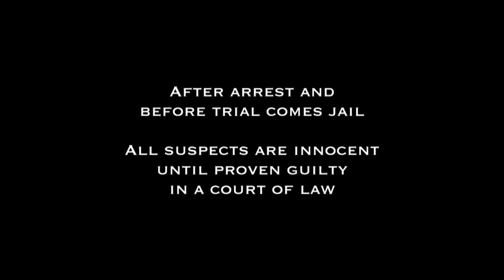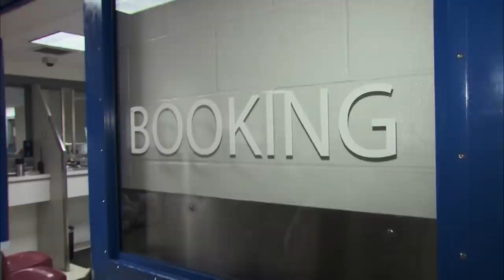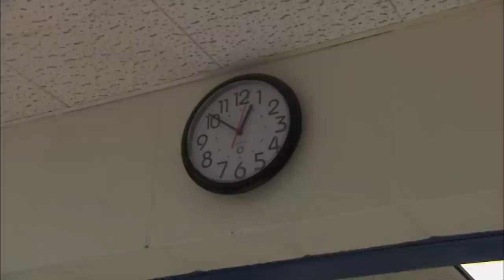'Stop Runnin' Your Mouth!': Two Inmates Forced to be Restrained After Getting Heated with Officers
A belligerent woman gets another inmate worked up and they're forced into restraint chairs. A suspected burglar expresses concern over a milk allergy, and a woman is arrested for allegedly writing a bad check.